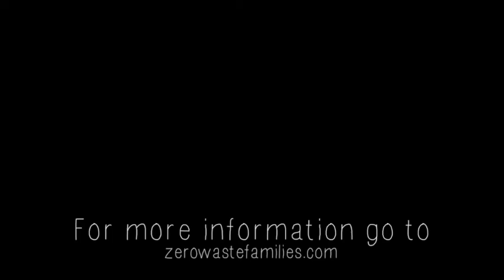An Introduction to Zero Waste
An intro to Zero Waste. Click the like button if you want to see more like this!

Spiral Garden's Instagram - @spiralgarden